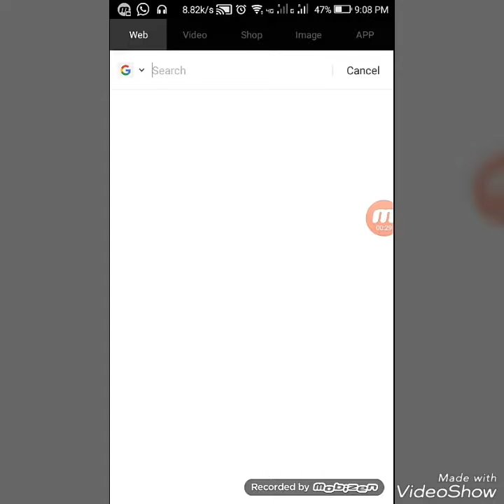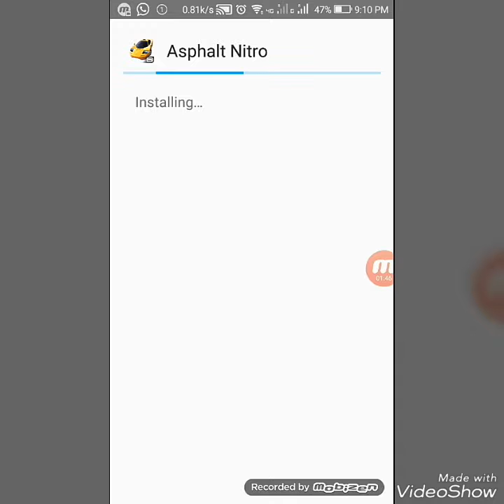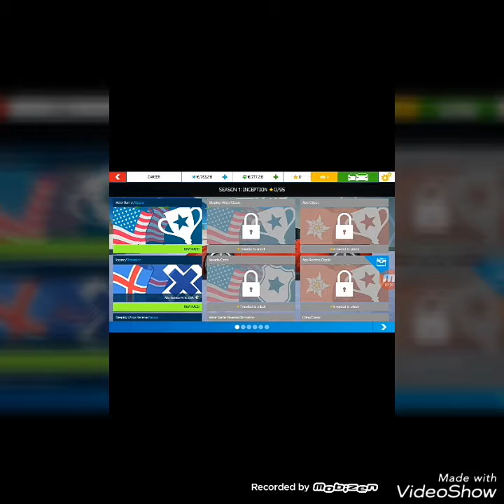HOW TO HACK ASPHALT NITRO WITHOUT ROOT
HOW TO GET HACK OF ASPHALT NITRO
HOW TO DO HACK OF ASPHALT NITRO WITHOUT ROOT
HOW ARE YOU GET HACK OF ASPHALT NITRO WITHOUT ROOT